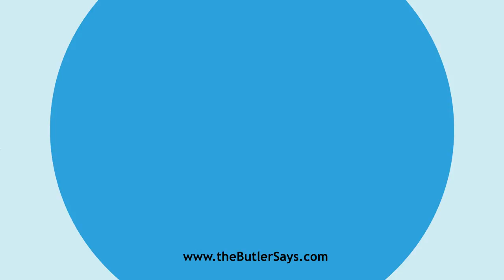Learn how to say this word: "Bloom"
This is the definition of "Bloom":
n.  A blossom; the flower of a plant; an expanded bud; flowers,
   collectively.